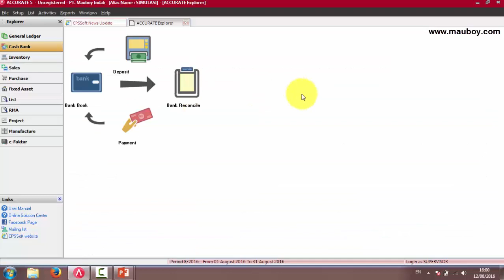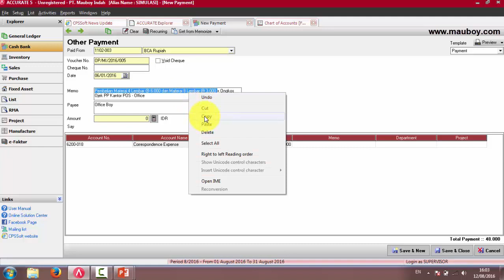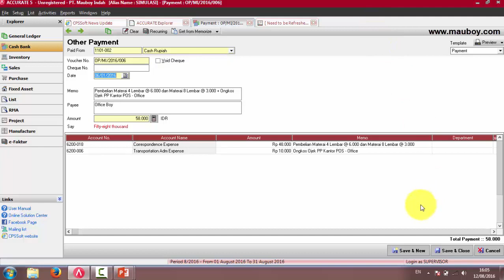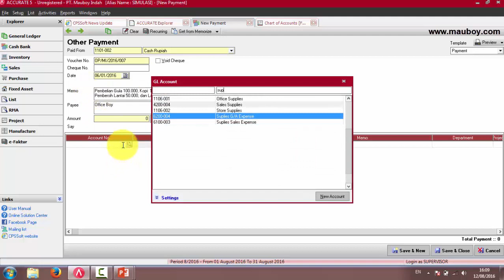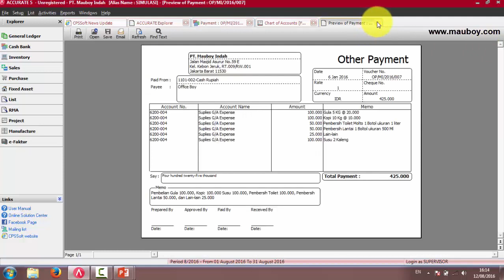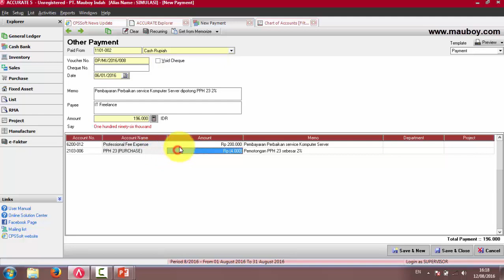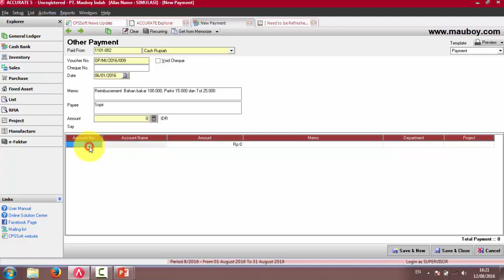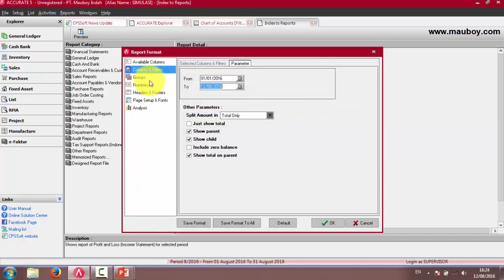6.3. OP Pembayaran Cash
Pada pembahasan materi ini, anda akan diajarkan bagaimana cara menggunakan modul Other Payment untuk pembayaran dan pengeluaran Cash.